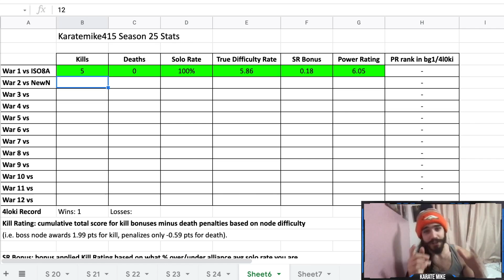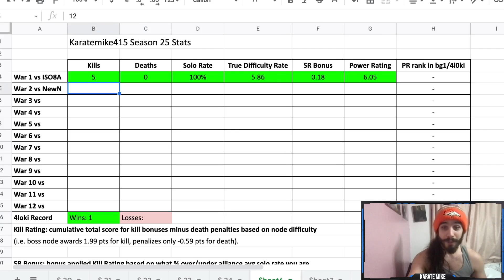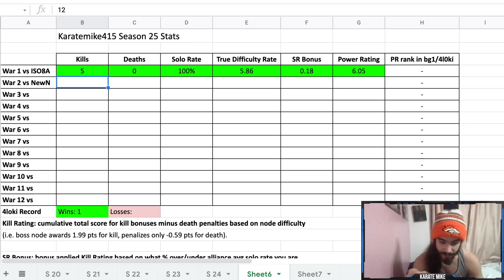FIRST WAR OF SEASON 25 - Ghost Is Still Bad!!!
Alliance War Season 25 War #1! Let's GOOOOOOOO!

Protect Defense

Ghost vs Void
Ghost vs Venom
Ghost vs Stealthy
Ghost vs Domino
Ghost vs Punisher 2099

Hey DUDE! Did you enjoy? If you want to support